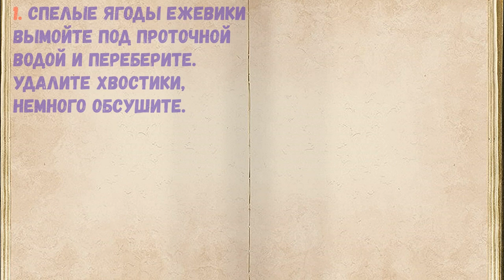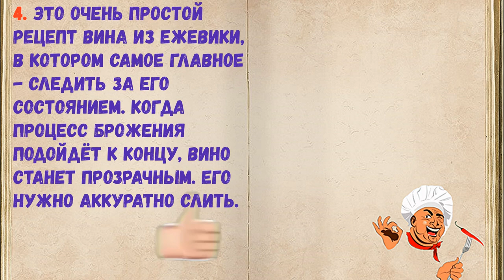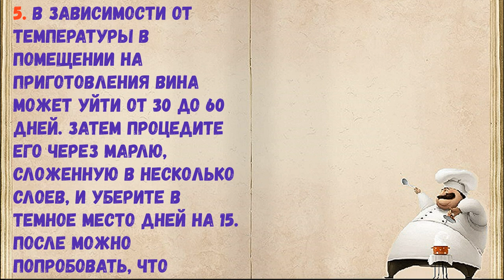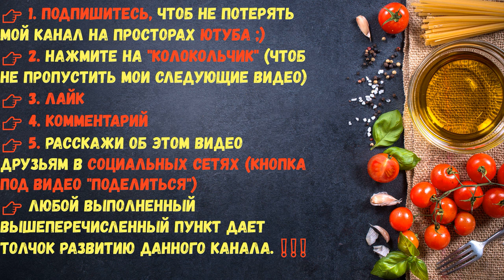Вино Из Ежевики / Книга Рецептов / Bon Appetit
✅ Вино Из Ежевики 👇

Ингредиенты:
*Вода  — 4 Литра
*Мед  — 300 Грамм
*Ежевика  — 3 Килограмма
*Сахар  — 1.5-1.8 Килограмма

👉 Пошаговое приготовление 👇

1. Спелые ягоды ежевики вымойте под проточной водой и переберите. Удалите хвостики, немного обсушите.

2. Ягоды нужно выложить в глубокую (желательно стеклянную) посуду и размять. Для этого можно использовать толкушку для картофельного пюре, а можно просто размять руками, например. Ягоды нужно залить примерно 3 литрами воды. Накройте емкость марлей и оставьте на 3-4 дня. За это время ягоды начнут бродить.

3. Остальную воду соедините с сахаром и медом и немного подогрейте, чтобы сахар полностью растворился. Сироп охладите. Слейте жидкость с ягод, и в сусло влейте сладкий сироп. Разлейте по стеклянным бутылям, накройте специальными крышками, и оставьте бродить минимум на 1 месяц.

4. Это очень простой рецепт вина из ежевики, в котором самое главное - следить за его состоянием. Когда процесс брожения подойдёт к концу, вино станет прозрачным. Его нужно аккуратно слить.

5. В зависимости от температуры в помещении на приготовления вина может уйти от 30 до 60 дней. Затем процедите его через марлю, сложенную в несколько слоев, и уберите в темное место дней на 15. После можно попробовать, что получилось. Но лучше всего дать ему как следует настояться.